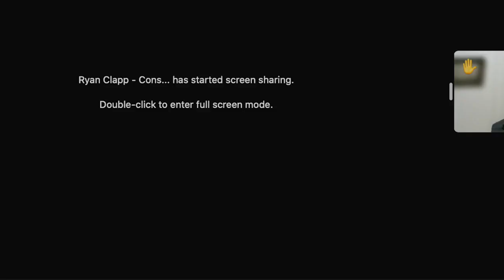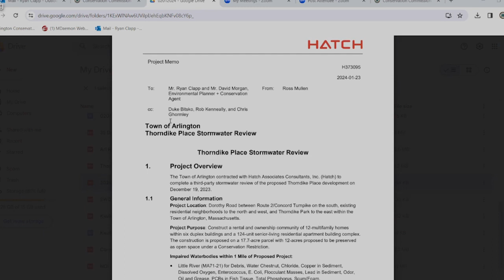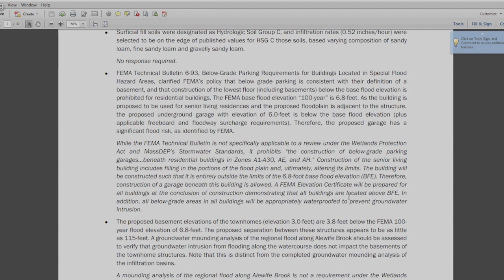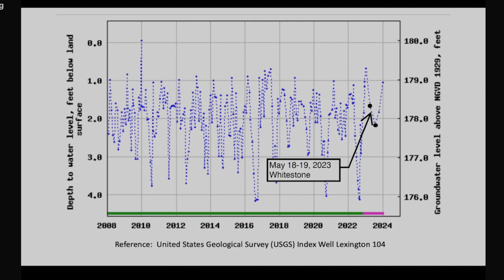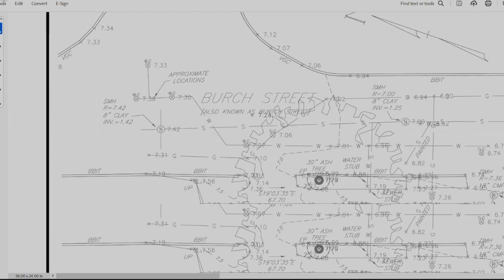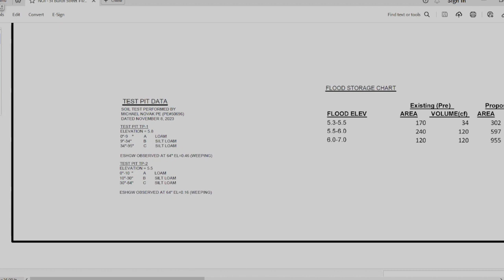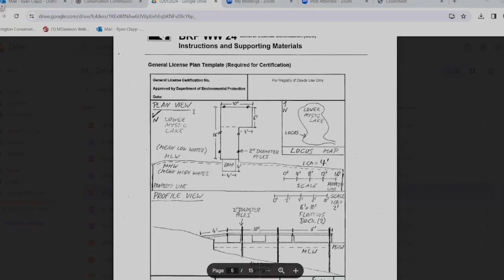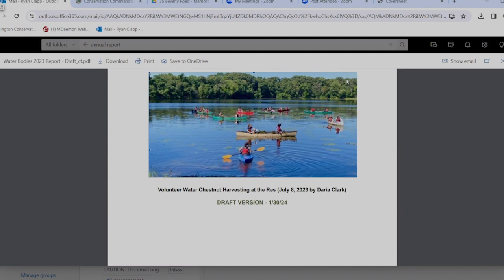Conservation Commission Meeting - February 1, 2024